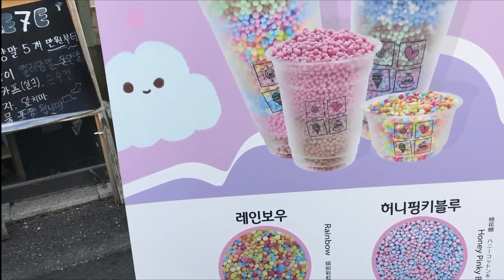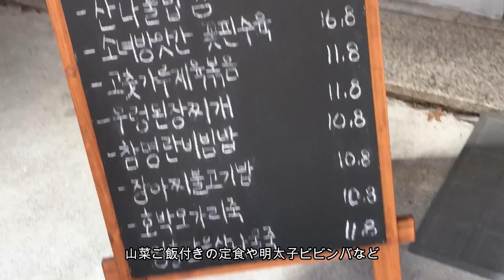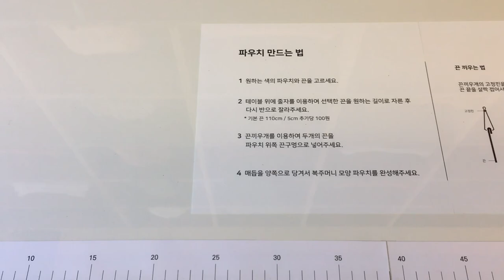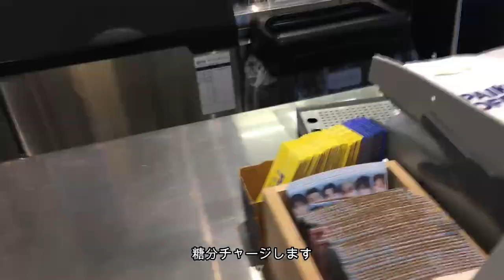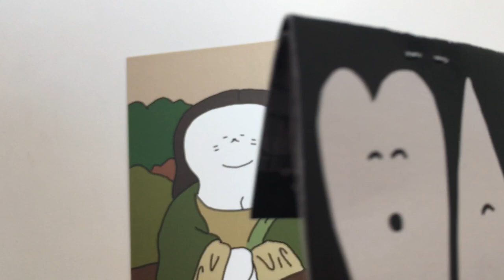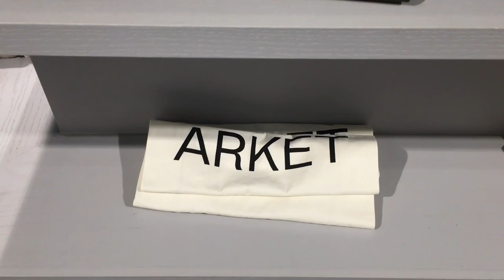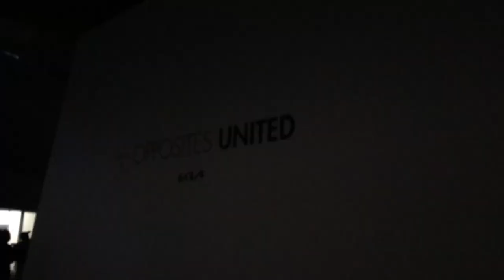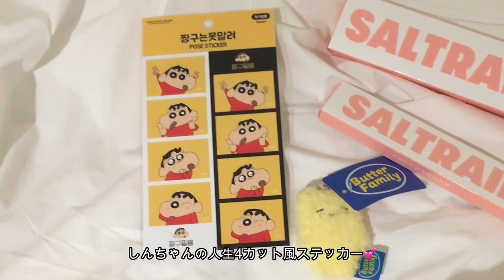ポップな雑貨・インテリアを堪能！韓国ソウル3泊4日ひとり旅 [Part2]｜聖水 / ソウルの森 / ザ現代ソウル｜など【2023年9月】購入品紹介あり｜Vlog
2023年9月1日〜4日のソウルvlog、Part2完成しました！
今回は2日目、聖水エリアの続きから。引き続きたくさんのかわいい雑貨に囲まれて幸せ感じてます😍
週末のザ現代ソウルやDDPの壮大なプロジェクションマッピング、宿泊したMangrove東大門の施設紹介なども含んでおります🫡
ぐらぐらした映像ばかりで申し訳ないですが、よければご視聴ください。

【Part2に出てくるお店や場所】
・rareraw House
・POINT OF VIEW
・BEAKER
・소녀방앗간(🍚)
・KioskKiosk
・HOUSE BY
・The現代ソウル
・DDP
・Mangrove Dongdaemun